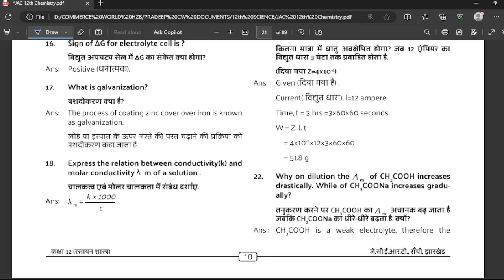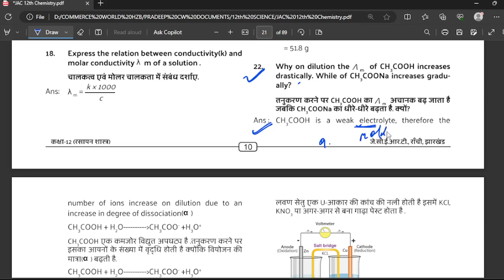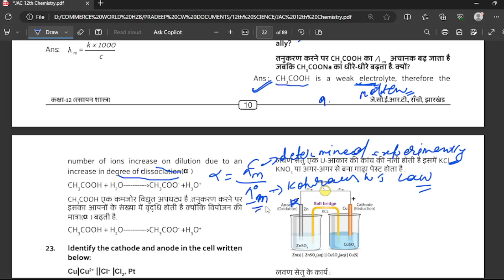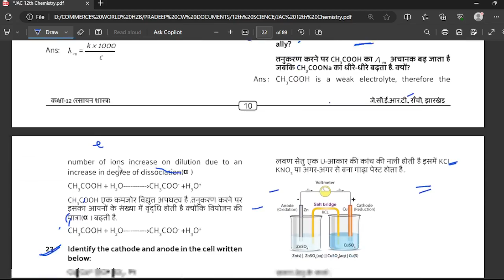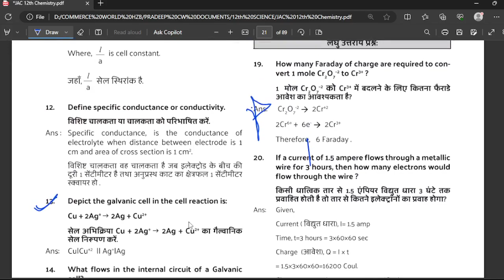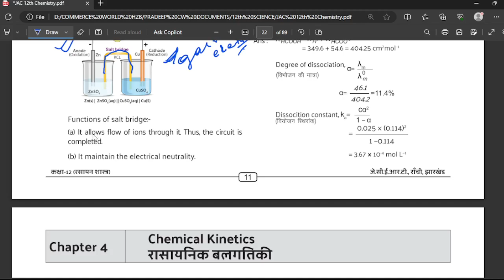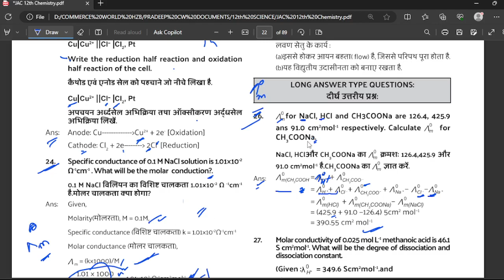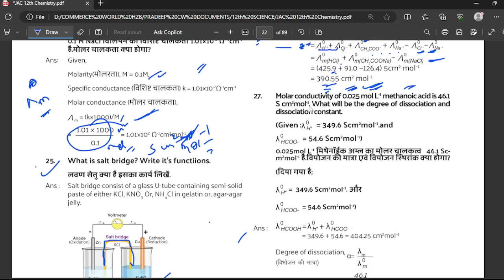12th Chemistry chapter 3 electrochemistry Lecture 2 | 12th Chemistry Important Questions 2024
12th Chemistry chapter 3 electrochemistry Lecture 2 | 12th Chemistry Important Questions 2024
12th chemistry vvi subjective question 2024
class 12th chemistry vvi subjective question 2024
vvi subjective question 2024 12th chemistry
class 12th chemistry vvi objective question 2024
12th chemistry vvi objective question 2024
vvi objective question 2024 12th chemistry
vvi short question 2024 12th chemistry
vvi question 2024 12th chemistry
vvi objective question 12th chemistry 2024
12th chemistry vvi question 2024
class 12th chemistry viral question 2024
12th chemistry most important questions 2024
12th chemistry vvi subjective question 2024
12th chemistry vvi objective question 2024
12th chemistry chapter 3 objective questions
class 12 chemistry chapter 3 objective question
12th chemistry chapter 3 one shot lecture
class 12th chemistry chapter 3 revision
class 12th chemistry chapter 3 quick revision
12th chemistry chapter 3 one shot
12th chemistry vvi objective question 2024
12th chemistry vvi subjective question 2024
12th chemistry vvi question 2024
12th chemistry vvi subjective question 2024
12th chemistry vvi objective question 2024
12th chemistry vvi question 2024
12th chemistry vvi subjective question 2024
12th chemistry vvi objective question 2024
12th chemistry vvi question 2024
12th chemistry vvi objective question 2024
12th chemistry vvi subjective question 2024
12th chemistry vvi question 2024